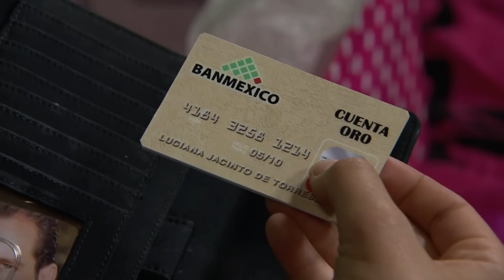Um Refúgio Para o Amor: 22/08 - TERÇA-FEIRA (Capítulo 42)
Um Refúgio Para o Amor 22/08/2023. Resumo Diário. Resumo da novela Um Refúgio Para o Amor de 22 de agosto de 2023. Resumo do dia 22/08. Resumo dos próximos capítulos da novela Um Refúgio Para o Amor.

Confira tudo o que vai acontecer no resumo completo de Um Refúgio Para o Amor 22/08 . Um Refúgio Para o Amor terça-feira.  Resumo Completo todos os dias de Um Refúgio Para o Amor.

Resumo da novela Refúgio Para o Amor, hoje 22 de agosto de 2023.Resumo Sem Cortes Refúgio Para o Amor 22/06/2023.Refúgio Para o Amor 22/08/2023 terça-feira capítulo 42 completo.